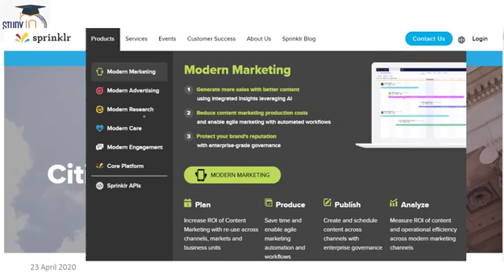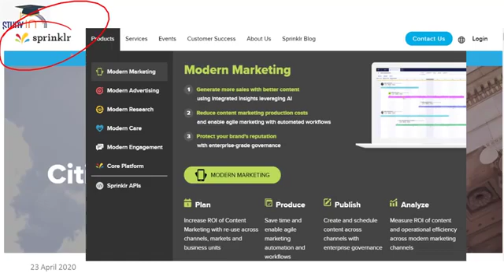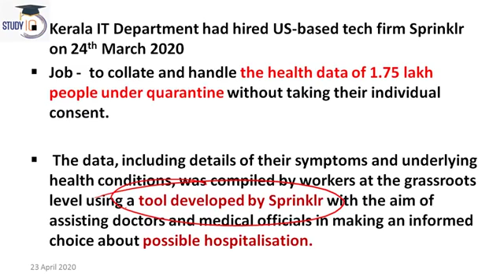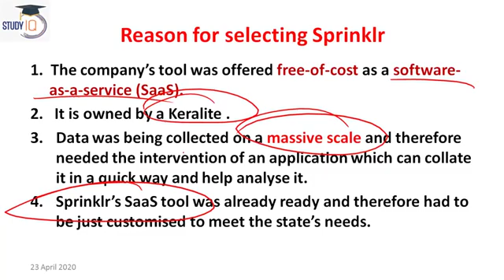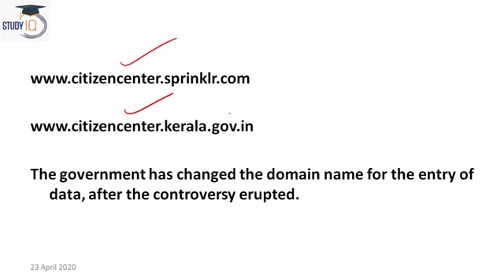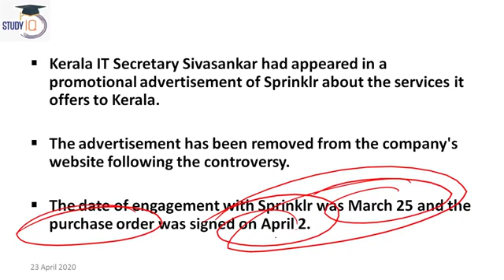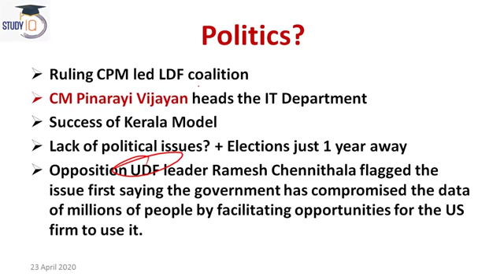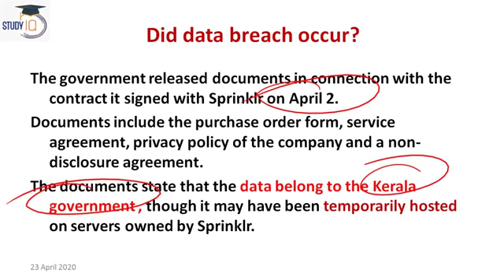Kerala Sprinklr App Controversy explained, Are Coronavirus related Apps breaching privacy of people?